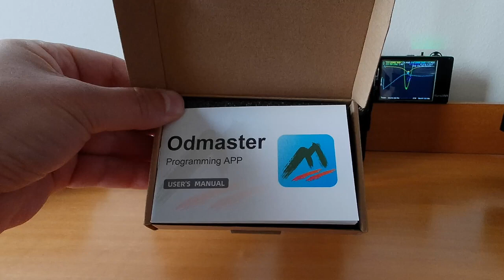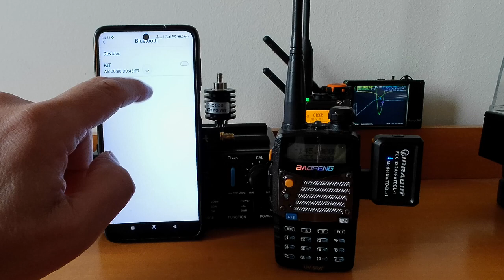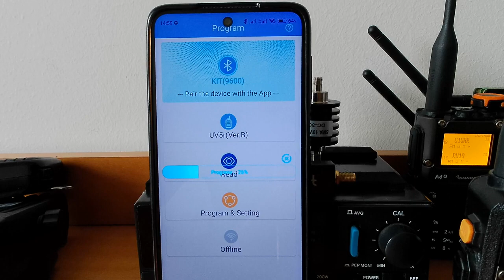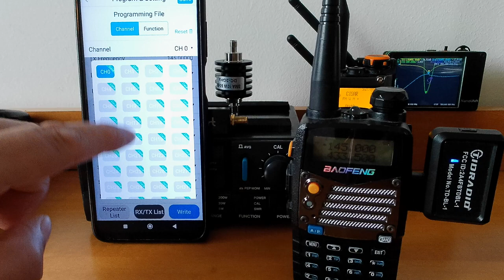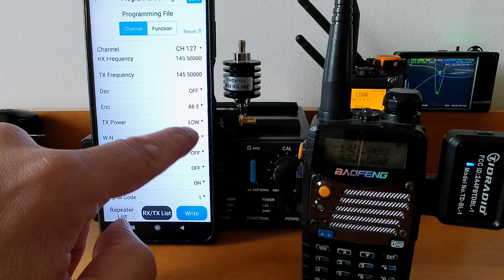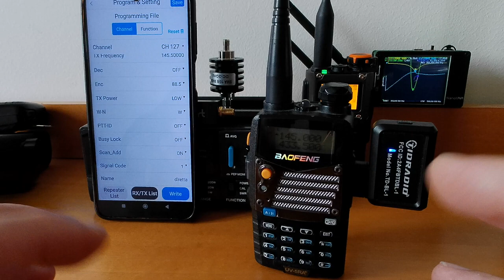Baofeng UV 5R lo programmo col telefonino Odmaster TIDRADIO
Reviewing TIDRADIO Wireless Programmer from  @IZ8YMH

If you want to receive more information, please follow our official Media account: